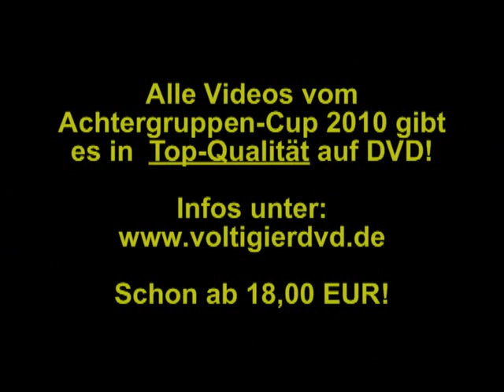Achtergrupppen-Cup Mildstedt 2010 - Abtl.2 - 02 Mainz-Laubenheim II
Achtergruppen-Cup und Doppelvoltigier-Cup in Mildstedt 2010
Küren der Achter-Gruppen - Qualifikation

Mainz-Laubenheim II
Hanne Strübel
Harry 151
6,789 (2)